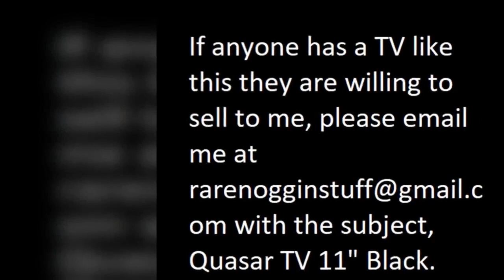READ DESCRIPTION: Guys, I Really Need Your Help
UPDATE: This video no longer matters, as I have found my original Quasar TV.